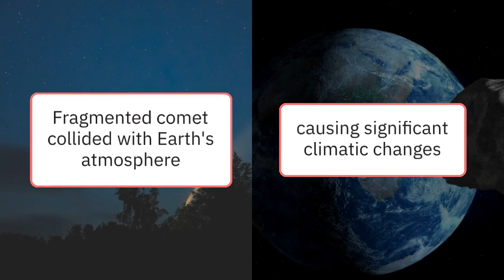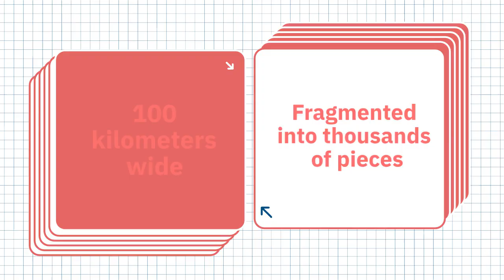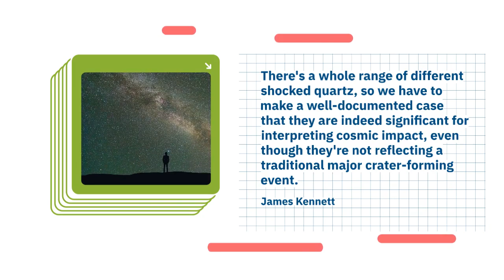Shocked Quartz Tells Tale of Ancient Cosmic Event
🚀🌌 A groundbreaking study deepens our understanding of the Younger Dryas Impact hypothesis, suggesting a fragmented comet struck Earth 12,800 years ago, radically altering our climate. This cataclysmic event, evidenced by shocked quartz found in multiple U.S. locations, could explain the mysterious, rapid shift to colder climates during what should have been a warming trend.

Researchers have identified high-pressure signatures consistent with cosmic airbursts, rather than direct impacts, indicating an explosion in the atmosphere rather than a crater-forming collision. This discovery sheds light on the dramatic climate changes and mass extinctions of large North American fauna, providing crucial insights into Earth's tumultuous past. 🌍❄️🔬

Source : Christopher R. Moore, Malcolm A. LeCompte, James P. Kennett, Mark J. Brooks, Richard B. Firestone, Andrew H. Ivester, Terry A. Ferguson, Chad S. Lane, Kimberly A. Duernberger, James K. Feathers, Charles B. Mooney, Victor Adedeji, Dale Batchelor, Michael Salmon, Kurt A. Langworthy, Joshua J. Razink, Valerie Brogden, Brian van Devener, Jesus Paulo Perez, Randy Polson, Michael Martínez-Colón, Barrett N. Rock, Marc D. Young, Gunther Kletetschka, Ted E. Bunch, Allen West. Platinum, shock-fractured quartz, microspherules, and meltglass widely distributed in Eastern USA at the Younger Dryas onset (12.8 ka). Airbursts and Cratering Impacts, 2024; 2 (1) DOI: 10.14293/ACI.2024.0003